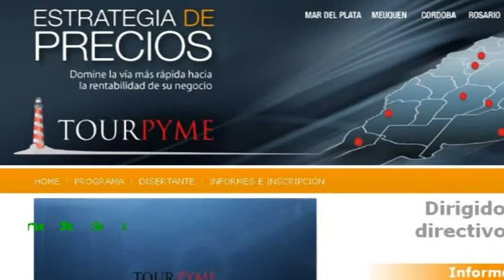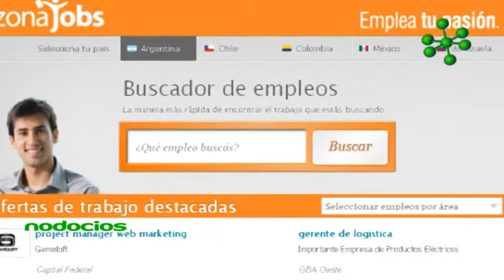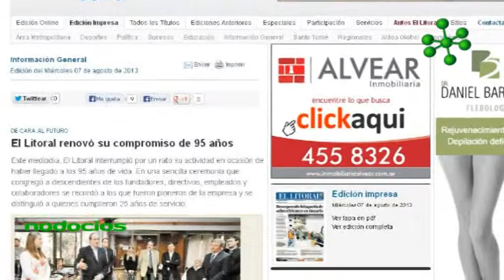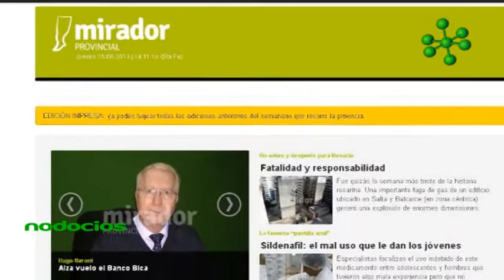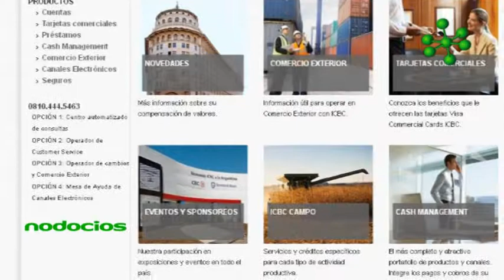TOUR PYME PARTICIPANTES ZONA JOB EL MIRADOR ICBC